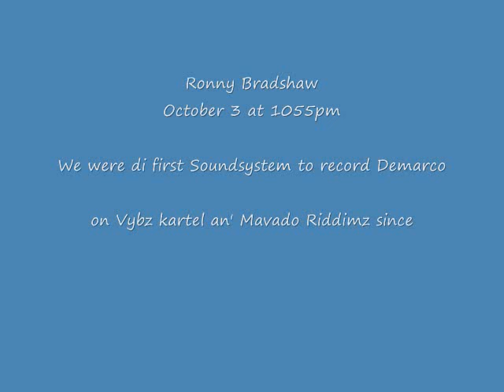DEMARCO - KING KONG VS GULLY GAD CD - DUBPLATE AND SPECIAL WARR -